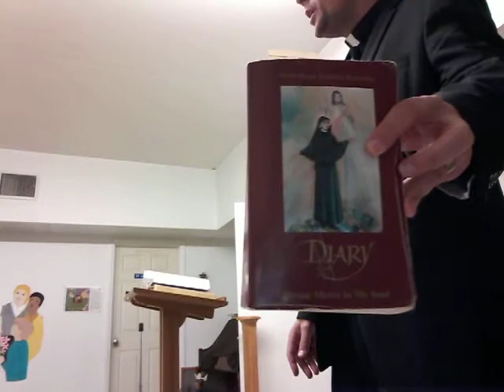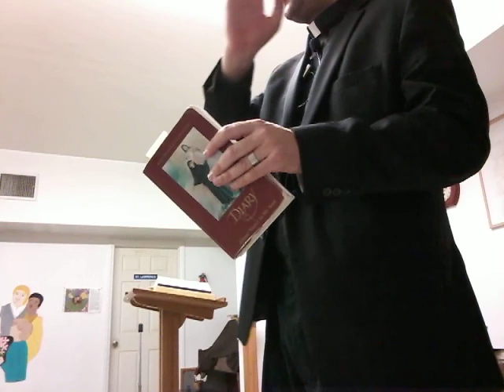St. Faustina Class 11 (English)